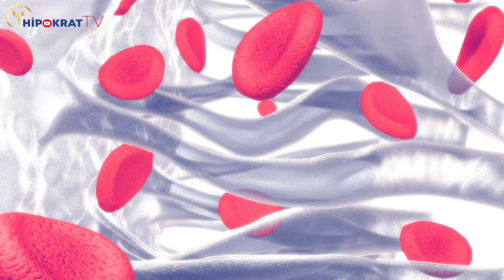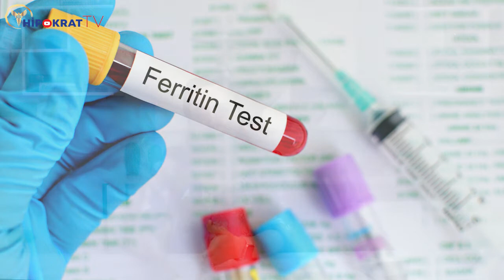DEMİR EKSİKLİĞİ ANEMİSİ (Tedavisi, Nelere Dikkat Edilmeli?) - Doç. Dr. Itır Şirinoğlu Demiriz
Dr. Itır Şirinoğlu Demiriz, demir eksikliği anemisi nedir, demir eksikliği anemisinde nelere dikkat edilmeli, demir eksikliği anemisi nasıl tedavi edilir konularını sizlerle paylaşıyor.